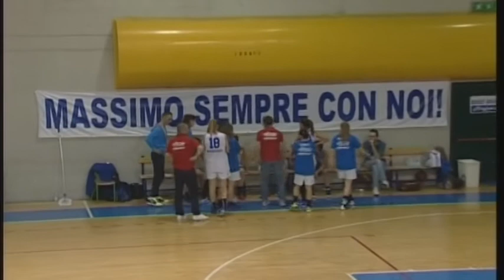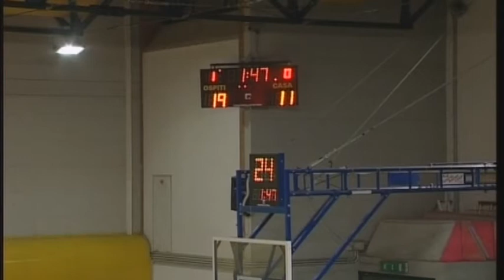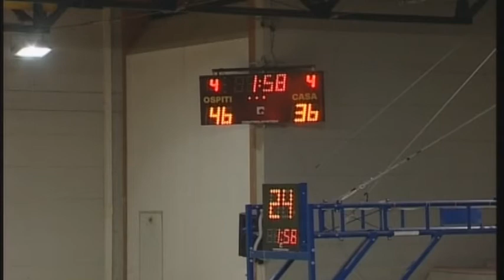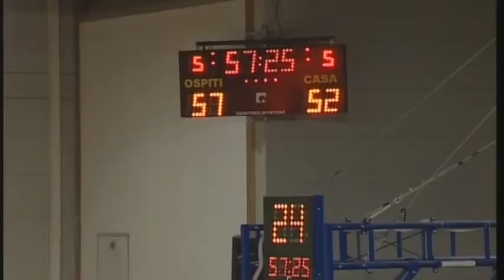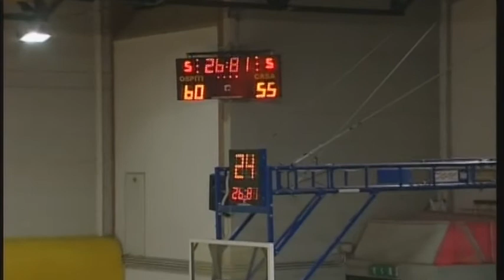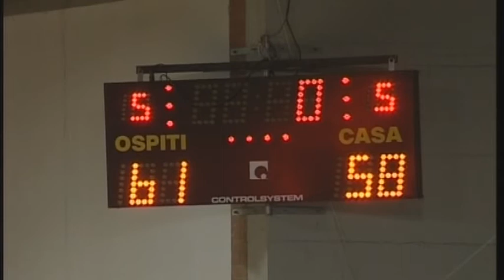RITTMEYER MARGHERA vs MILANO - PLAY OFF 58-61 (Gara 2)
Palastefani - Marghera (VE) 20-04-16
Campionato di Basket Serie A2 Femminile
PLAY OFF Girone A - Gara 2
RITTMEYER MARGHERA vs MILANO -  58-61

(Seguono Highlights e interviste)